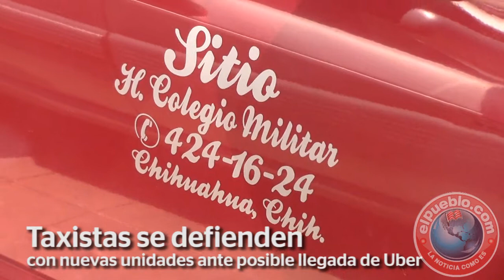Taxistas se defienden con nuevas unidades ante posible llegada de Uber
Un total de 300 taxis fueron colocados en la Plaza Mayor para que el público pudiera apreciar las nuevas unidades, y donde además se destacaron las mejoras y modernización que se viene haciendo al servicio, esperando que para dentro de un par de meses puedan ya funcionar los taxímetros.